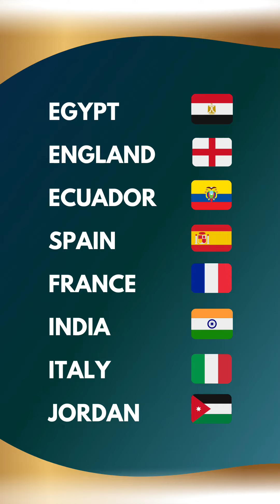XVI Assembleia Geral e XIII Seminário Internacional do GCUB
Educação Superior para a Cidadania Global
Instituições anfitriãs:
Université de Genève - UNIGE
Globethics
International School of Geneva - Ecolint.
Período: 23 a 27 de outubro de 2023.

XVI General Assembly and XIII International Seminar of the GCUB
Higher Education for Global Citizenship
Host Institutions:
University of Geneva - UNIGE
Globethics

Period: October 23rd to 27th, 2023.